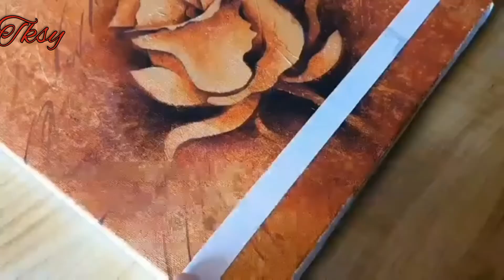365 gün yağlı boya tablo yapımı #155 *part3